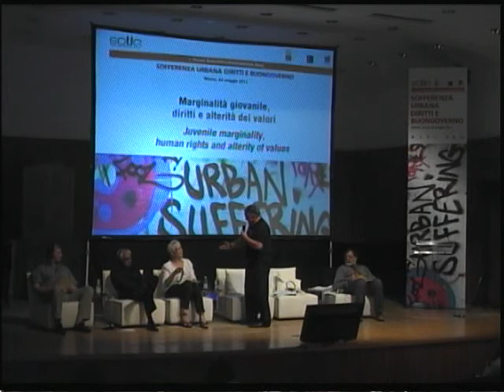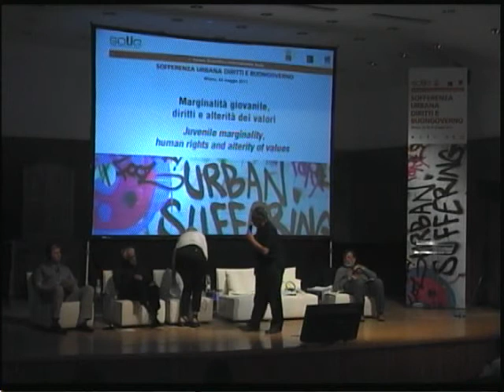Dibattito con pubblico 3-3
Sofferenza Urbana Diritti e Buongoverno.
La marginalità giovanile, diritti e alterità dei valori.